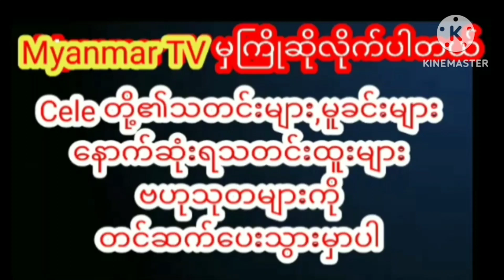ဆွဲဆောင်မှုရှိတဲ့ အပြုံးချိုချိုလေးတွေနဲ့ အချစ်ပိုစေပြန်တဲ့ နွယ်ဒါလီထွန်းmyanmarcelenews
ဆွဲဆောင်မှုရှိတဲ့ အပြုံးချိုချိုလေးတွေနဲ့ ပရိသတ်တွေကို အချစ်ပိုစေပြန်တဲ့ နွယ်ဒါလီထွန်းmyanmar